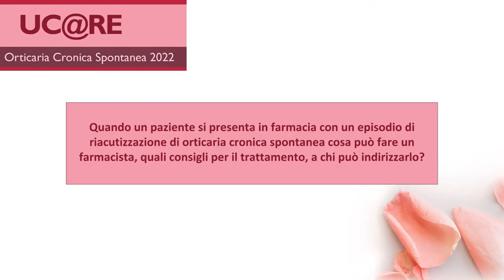Dott.ssa Carosio - Orticaria cronica spontanea 2022